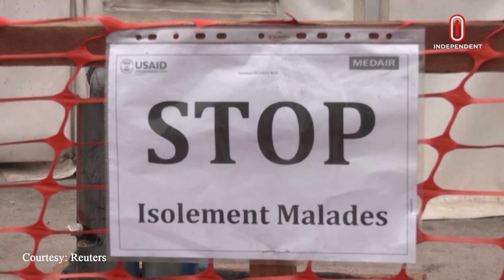ছড়িয়ে পড়েছে এমপক্স, বিশ্বব্যাপী জরুরি অবস্থা জারি | M pox | Health | WHO | Independent TV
আফ্রিকার দেশগুলোতে উদ্বেগজনক হারে ছড়িয়ে পড়েছে এমপক্স। এমন পরিস্থিতিতে বিশ্বব্যাপী জনস্বাস্থ্য জরুরি অবস্থা জারি করেছে বিশ্ব স্বাস্থ্য সংস্থা (ডব্লিউএইচও)। ব্রিটিশ সংবাদমাধ্যম বিবিসির প্রতিবেদনে এ তথ্য জানা যায়।